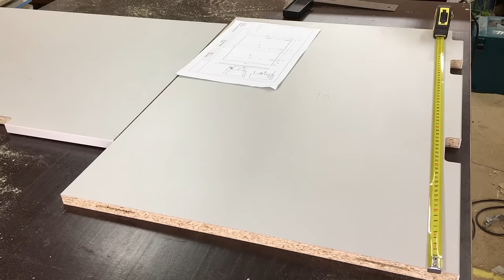diy frameless kitchen cabinets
In this video I show how I made frameless kitchen cabinets.
Led lights, hidden soft close drawer slides, soft close hinges. Handles - L and C aluminium profiles.
Materials & fittings - Egger, Blum, Salice, Hafele, Camar.